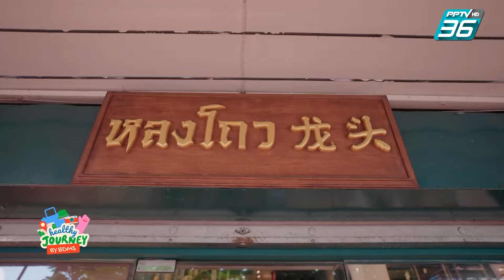"กินเจ" ดีอย่างไร กับสุขภาพของเรา | Healthy Journey by BDMS EP.30 | PPTV HD 36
เทศกาลกินเจ งานบุญใหญ่ของปีให้ประโยชน์ด้านสุขภาพอะไรกับเราบ้าง?

“เที่ยวสนุก สุขภาพดี กับ BDMS” ได้ในรายการ "Healthy Journey by BDMS" ทุกวันอาทิตย์ เวลา 10.30 น. ทาง PPTV HD 36